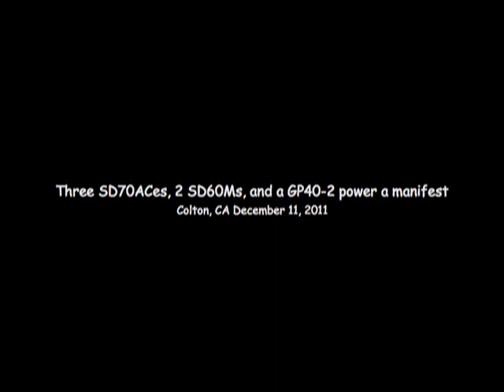An Amazing consist on this eastbound manifest in Colton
Three SD70ACes, two SD60Ms, and a GP40-2 lead this eastbound manifest across the soon-to-be destroyed crossing at Colton with construction already beginning. For more great photos, videos, and other railroad related things,